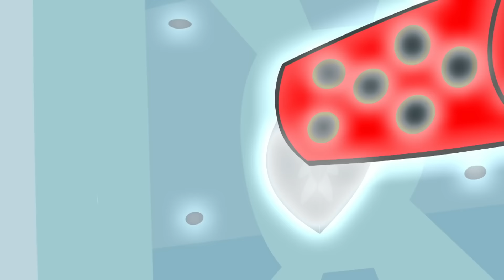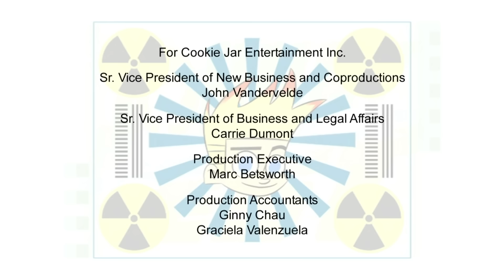Johnny Test Temporada 4 Episódio 22: Sleepover at Johnny's | Desenhos animados para crianças